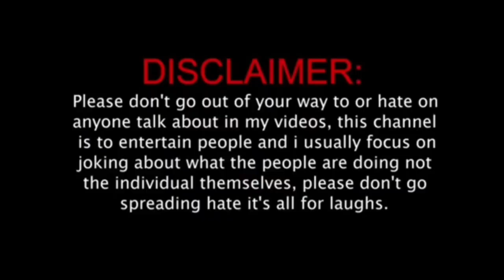শেষ পর্যন্ত রিমিকে শাখা পলা খুলে এক কাপড়ে বাড়ি থেকে বের করে দেওয়া হলো@Pritamkiduniya2506